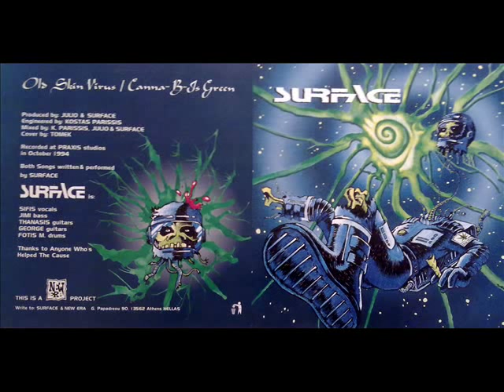Surface-Old Skin Virus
Surface was a Greek band that record their first single at 1993.. Here is one side of the 7'' vinyl.Released by New Era Records . Produced by  Julio and Surface ..